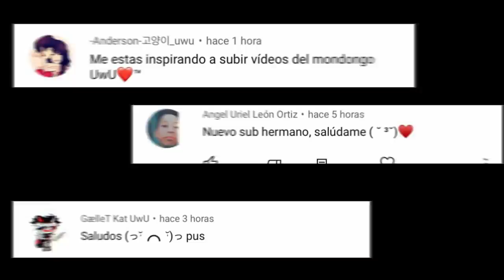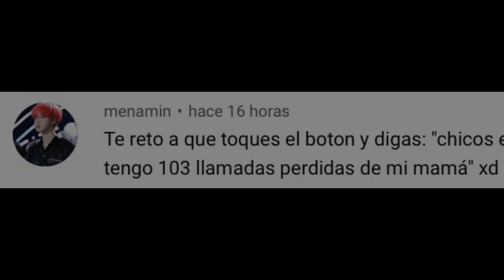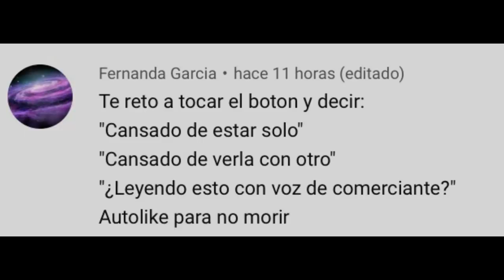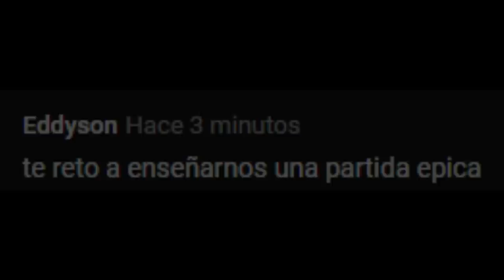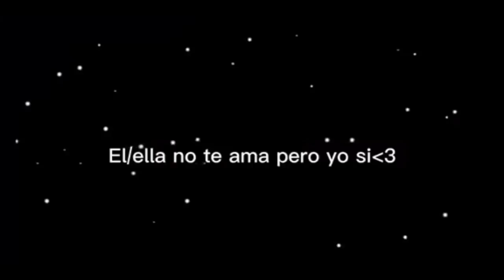RETOS EN AMONG US 😆 #34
Holaa  ◕◡◕
Mùsica de SEGURO SI TE PIERDO DE: